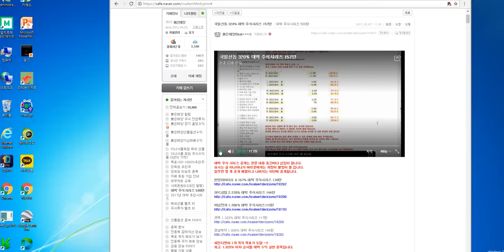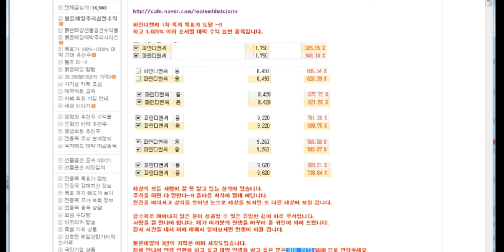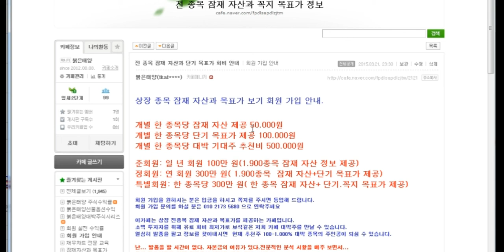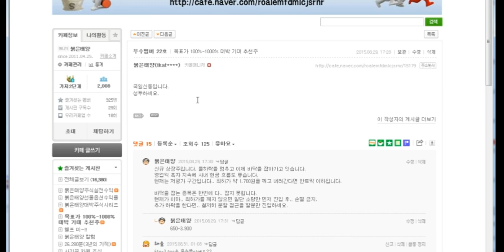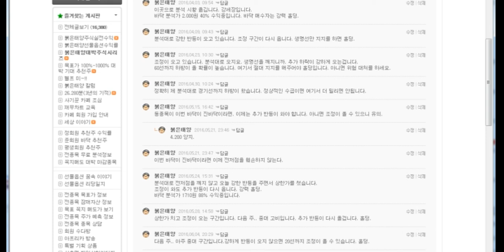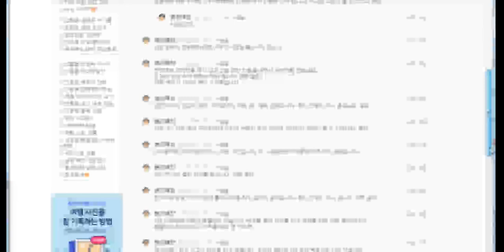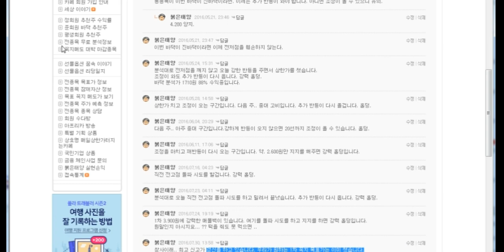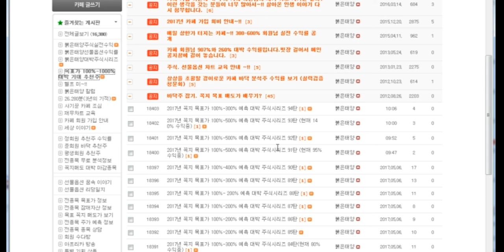국일신동 320% 대박 주식시리즈 157탄